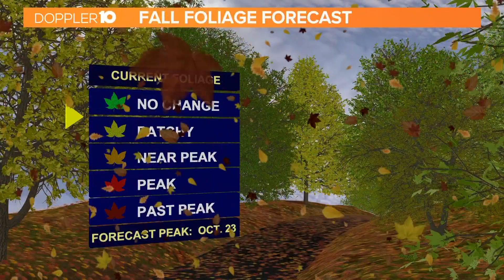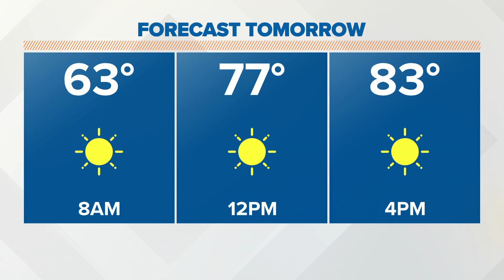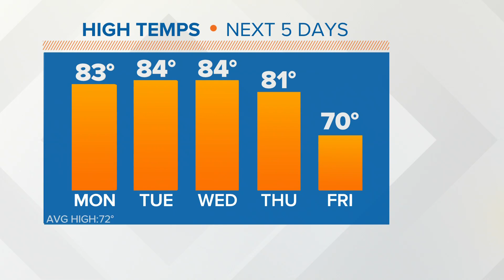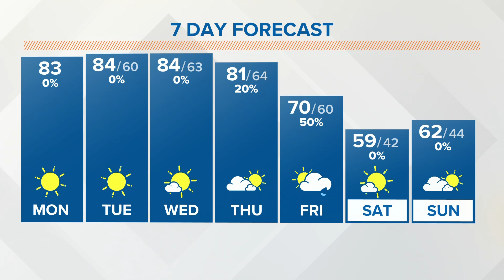Monday afternoon forecast | Oct. 2, 2023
Monday: Warm, sunny and dry. High: 83. Winds: NE 3-6 mph.